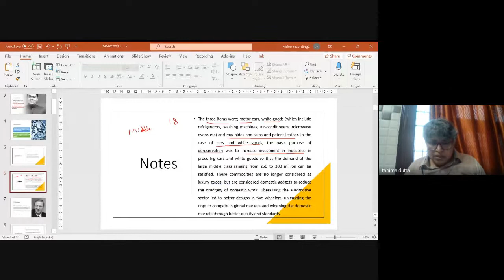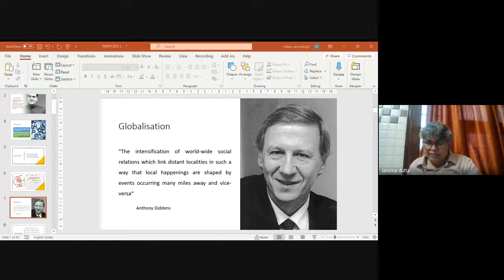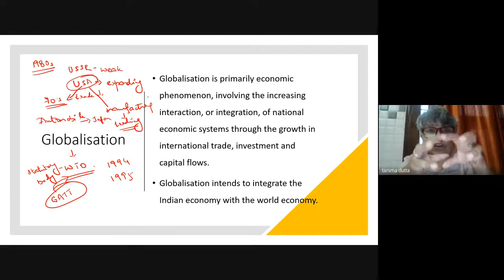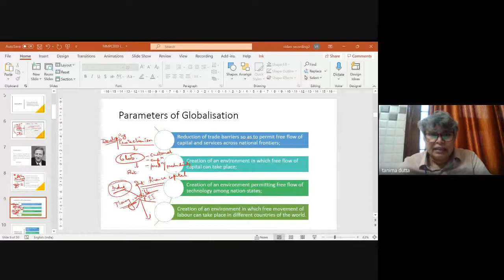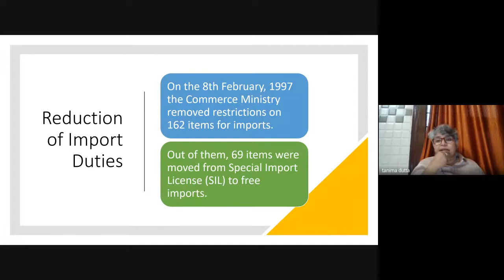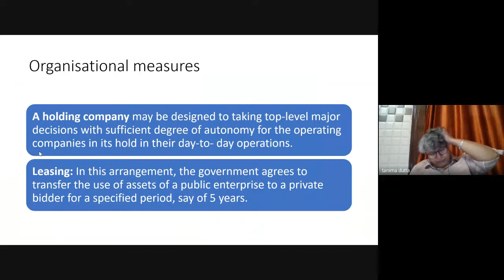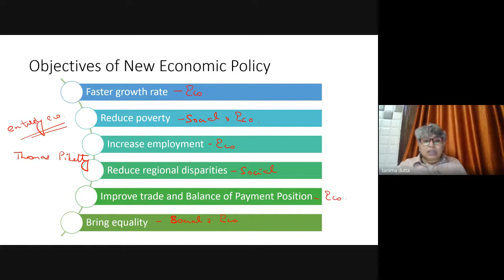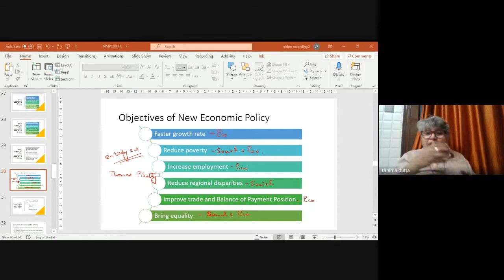ACADEMIC COUNSELING MBAOL MMPC 003 2022 - 02nd July 2022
Dr. Tanima Dutta